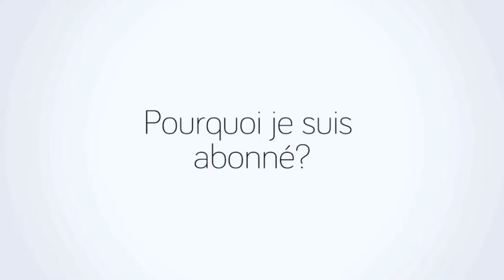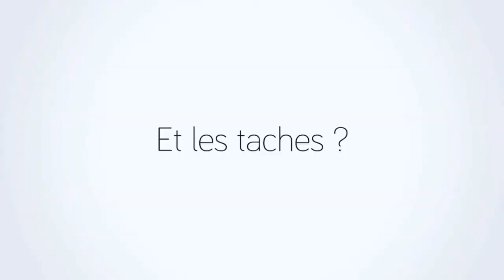Tale Me is fundraising on LITA.co! [FR]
Find the social enterprise Tale Me on LITA.co !